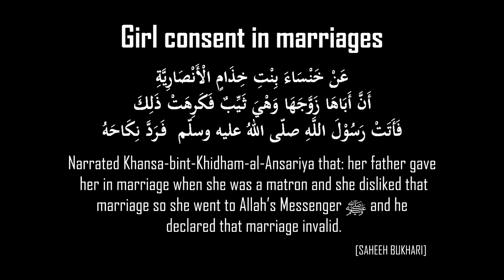Girls Ko Marriage Mein Consent (Razamandi) Ka Rights Diya Prophet Muhammad saw Ne By Zaid Patel